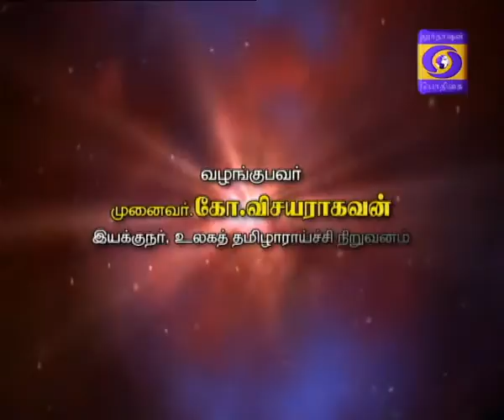SINDHANAI SELVAM 24-11-2016